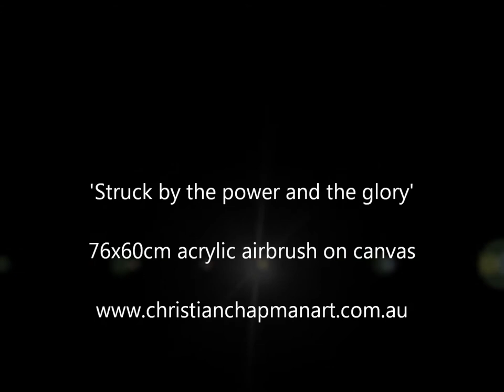'Struck by the Power & the Glory'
76cm x 60cm
Original Hand Paint Brush & Airbrush on Canvas Framed (Stretched & Wrapped)